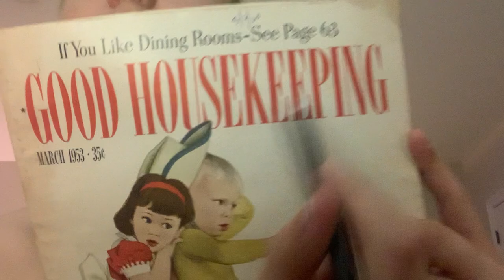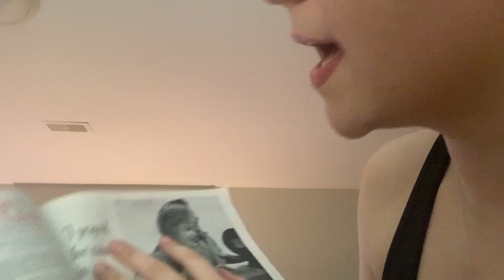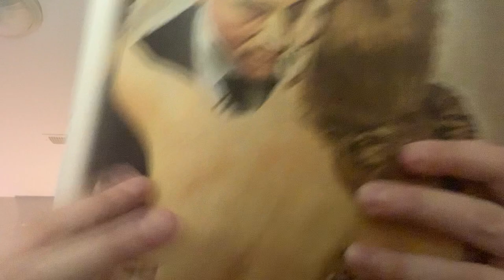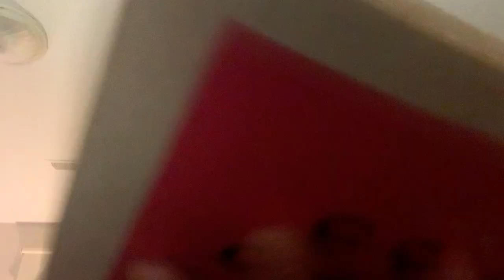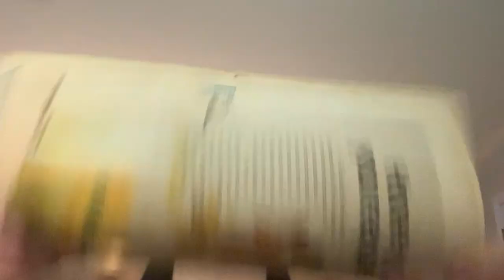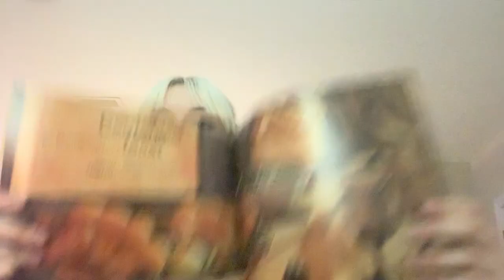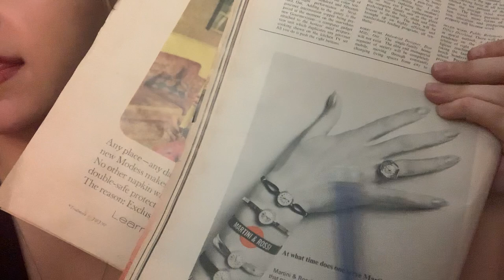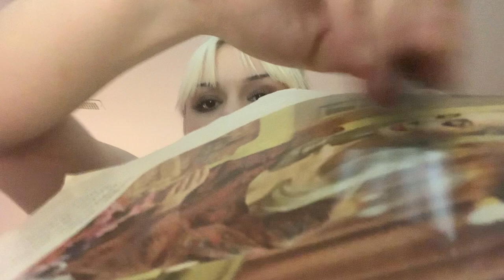ASMR unpredictable role-play: teaching you how to act properly (according to magazines)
these are some vintage magazines that used to belong to my granny! and now i shall bestow upon you the lessons they contain, such as how to look, behave, and what to own, in accordance with beauty and house keeping.
Hope ya dig it!
You are just fine the way you are, my friend; nothing in this is serious, and most statements i made were ironic.
Don’t change!